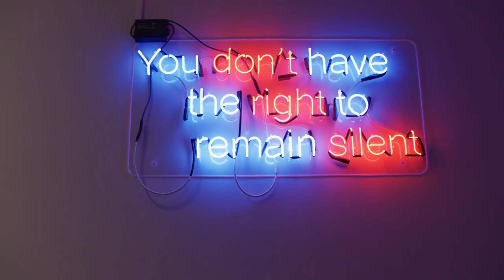Guillermo Bert: The Journey - Exhibition Trailer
Guillermo Bert makes artworks that explore the endurance of immigrants who have left their home countries behind. Rooted in his personal story, his primary focus has been the experiences of people and families who enter the United States along the U.S. – Mexico border. His artworks draw metaphorical relationships between the journeys of migrants, harsh and empty desert landscapes, and the commodification and objectification of American values. This mid-career survey includes artworks in a variety of traditional and contemporary media that are drawn from the entirety of Bert’s career, as well as new works produced exclusively for this exhibition.

In his multi-media and conceptually layered works, Bert addresses the ways in which colonization and capitalistic systems contribute to cultural displacement and the loss of Indigenous identities, traditions, and religions. In series such as Encoded Textiles and Border Zone, Bert keeps old traditions alive through new technology, enticing the viewer to actively participate in his art while simultaneously transporting them into the realities of others. Through his different series, he gives voice to people who have been marginalized, silenced, and overlooked.